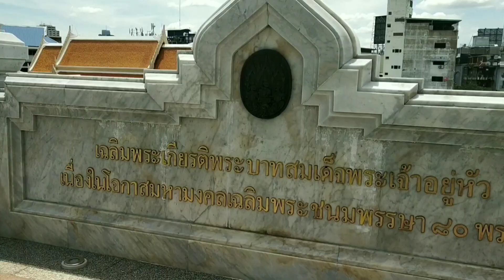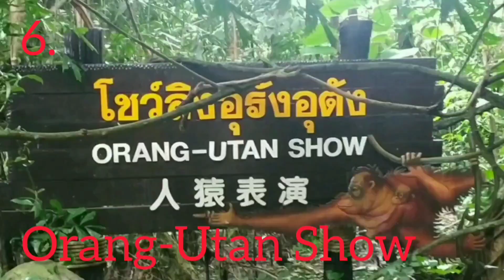Top 12 Things To Do In Bangkok, Thailand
If you have any advice or feeling about the video🎬, just leave the comments below, I would be pretty happy if you do so.

As you know, there are many forms of expression in art. I have divided my wide variety of content on social media platforms accordingly:

📽️YouTube – Adventure, Creating things, Trying out new things, No copyright videos & more